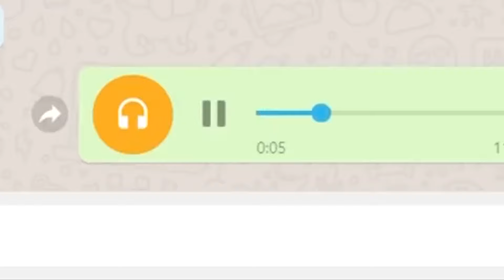✨NOVEDADES MECADONA ✨| NUEVA COLECCIÓN + Mini PALETAS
Tss tss! Eh aquí!

¡MERCADONA lo ha vuelto a hacer! Ya está aquí la NUEVA COLECCIÓN (UNIVERS) de DELIPLUS. ¿Probados las nuevas MINI PALETAS?

*¿CON QUE GRABO?*
· Adobre premiere pro 2019